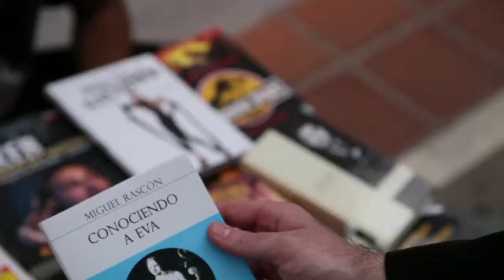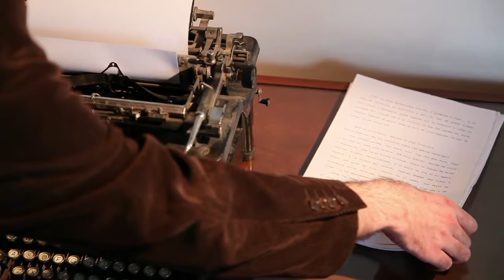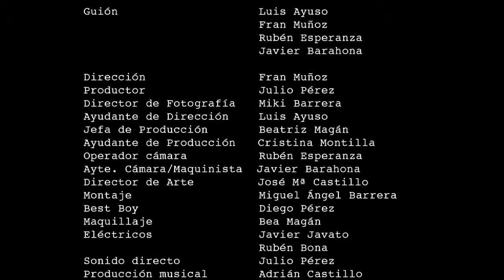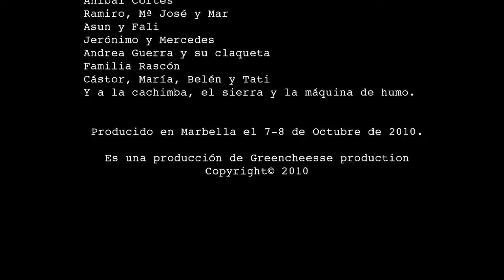Typewriter. 36HSF Marbella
Typewriter, de Fran Muñoz. Cortometraje realizado durante las 36 Horas de Supervivencia Fílmica de Marbella, festival organizado por Cinemavip. Ganador de la Mención Especial a la mejor imagen, para Miki Barrera.